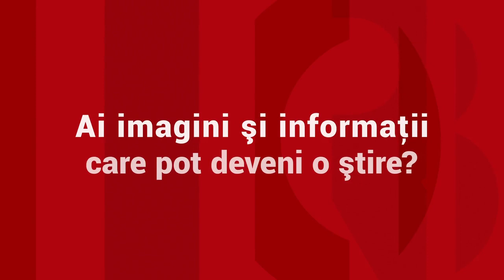Şoferul beat şi drogat care a ucis un primar a fugit din ţară. De ce nu a fost reţinut la timp